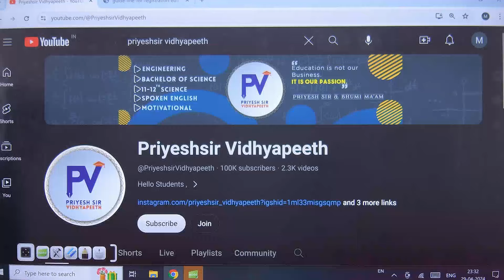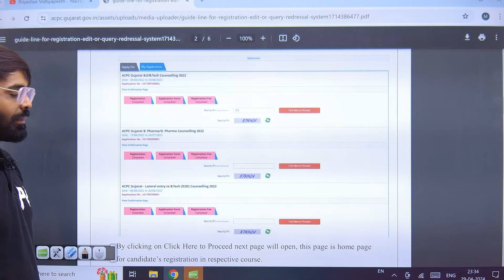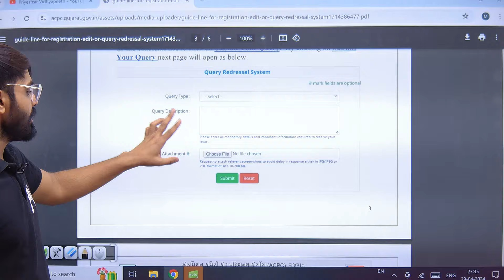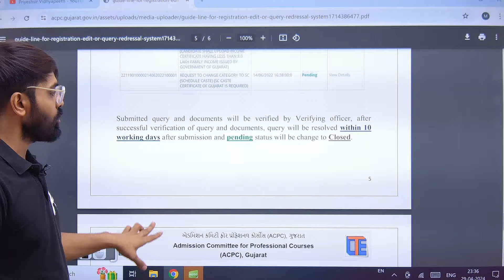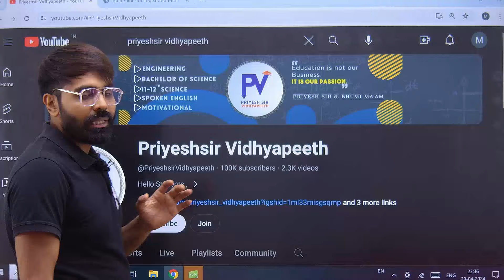ACPC FORM ભરવામાં ભૂલ કરી છે? EDIT OPTION આવી ગયો છે.. STEP BY STEP PROCESS | ADMISSION 2024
FOR ANY DOUBT REGARDING COURSE : MO. 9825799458

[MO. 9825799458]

App Store. : -

©️ PriyeshSir Vidhyapeeth ™ .

💠Tags 💠
Priyeshir Vidhyapeeth ,
Priyeshsir,
Degree Exam ,
Degree News ,
Degree Updates ,

💠 Keywords 💠

jee,
neet,
gseb science,
12th science,
11th science,